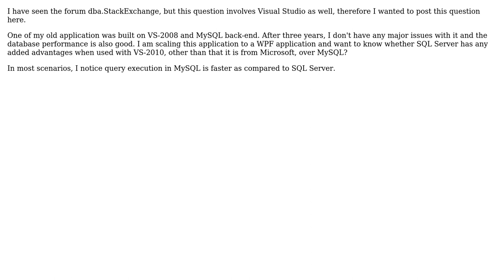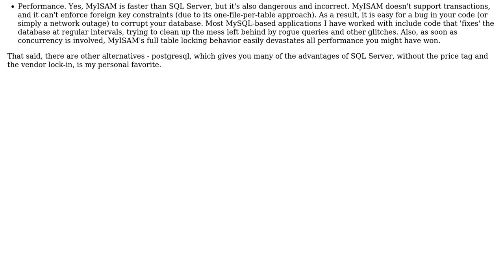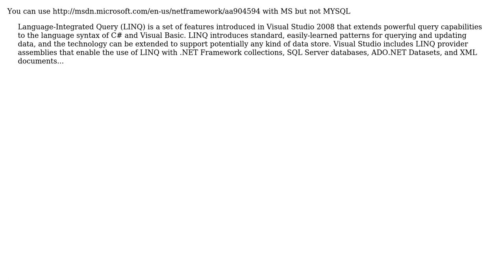Software Engineering: Are there any special advantages of SQL Server with Visual Studio?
With thanks & praise to God, and with thanks to the many people who have made this project possible! | Content (except music & images) licensed under CC BY-SA | Music | Images & others | With thanks to user Tom Squires user tdammers user RPK user gnat and the Stack Exchange Network Trademarks are property of their respective owners. You are responsible for your own actions.